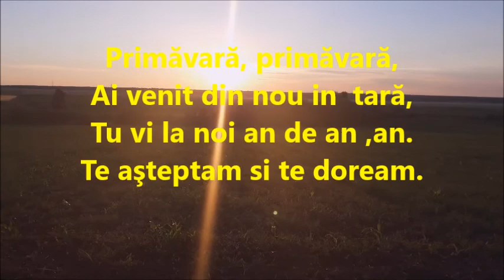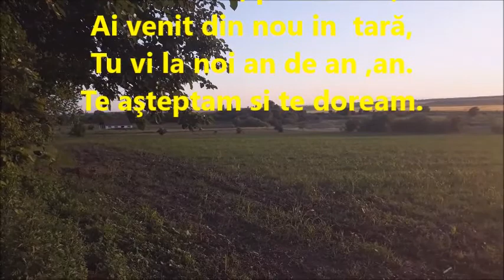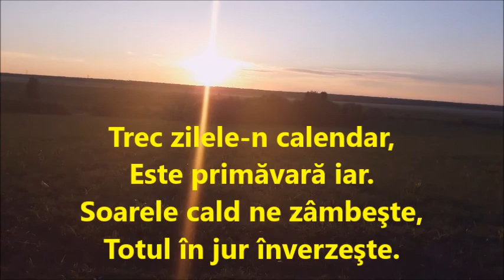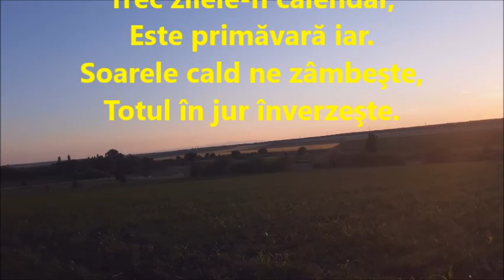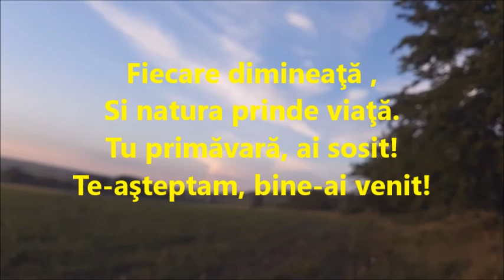Pentru tine Primavara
Pentru tine Primavara este o poezie despre anotimpul Primavara
Versurile ,Filmarea si Montajul videoclipului imi apartine in exclusivitate.
Daca va placut acest videoclip atunci puteti sa va abonati la acest canal .